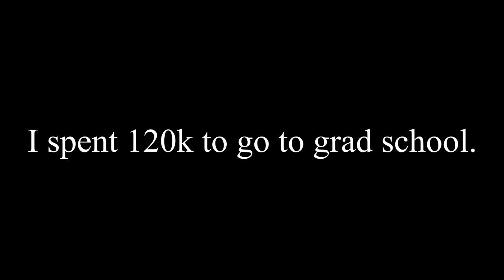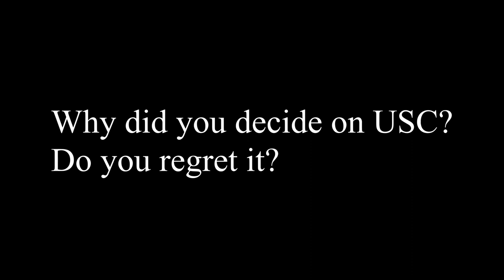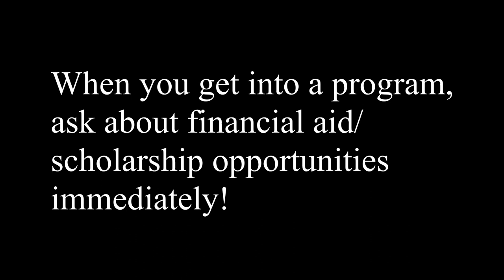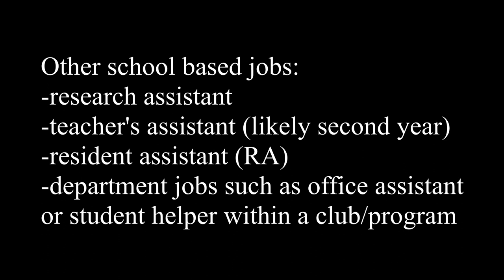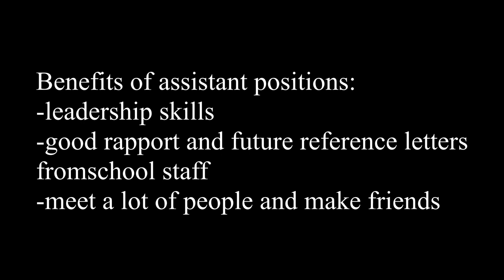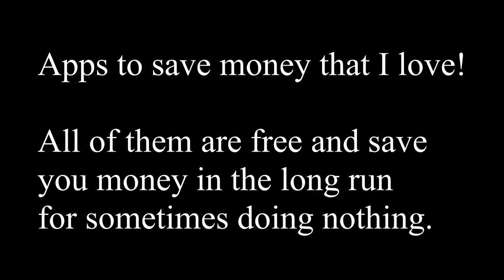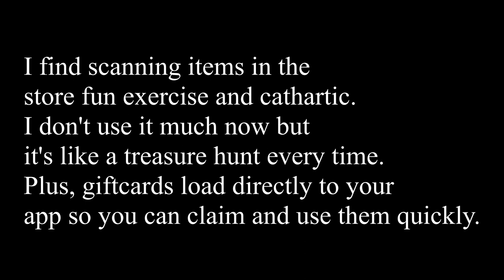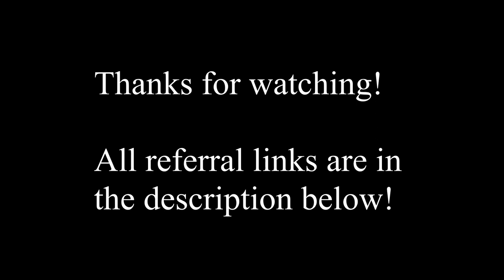OT Rex - How I saved $ during OT grad school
Apologies for the hoarse loud voice everyone. I spoke louder into the mic because I'm getting over a cold and then it ended up too loud!

To skip to the money saving apps, go to 10:50
Resident assistant experience: 6:30

The title says it all guys. I've been meaning to make this video about my experience in grad school saving money. I think it's an important topic, especially when you're paying so much! I mentioned some free apps that I liked to use during grad school. If you're interested in any, they are linked below. :)

Mentioned apps:
Swagbucks (Type their website into the search bar and add this after the com: /p/register?rb=84099969)